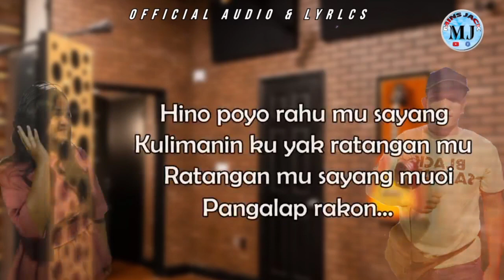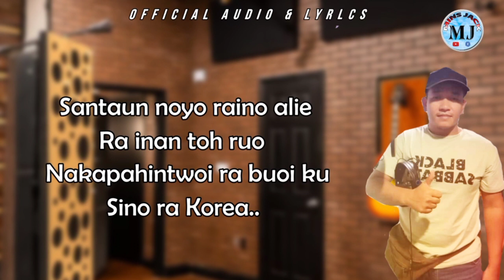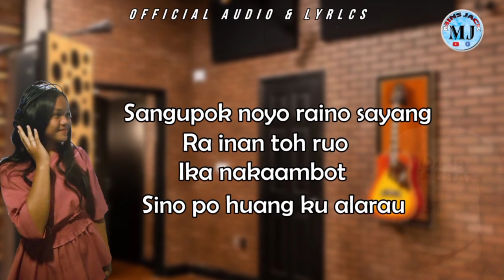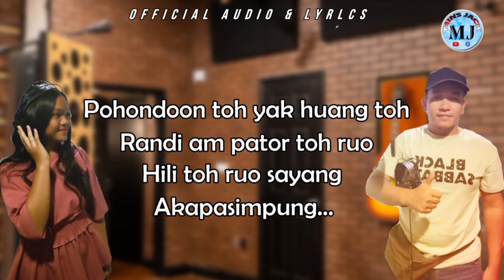PATOR TOH RUO (KARAOKE)~JULINE TARAIE ft AYAU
Kaansyaan..
Semoga terhibur dan enjoy lagu-lagu Murut. Khususnya di SABAH,SARAWAK,INDONESIA dan dimanapun berada.Jangan lupa SUBSCRIBE channel Mins Jack Official CLICK notification BELL yang di atas supaya kamu sentiasa update sama video yang seterusnya.Teruskan menyokong lagu-lagu murut.Selamat berkaraoke semua.
Paingkuanangan.

Penyanyi: Juline Taraie / Ayau
Lagu/Lirik :Mins Jack/Ayau